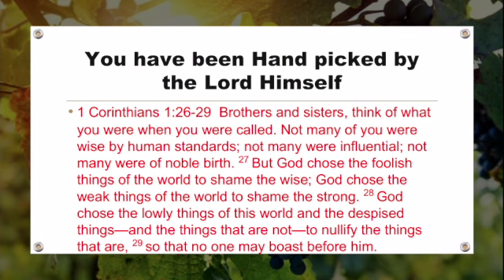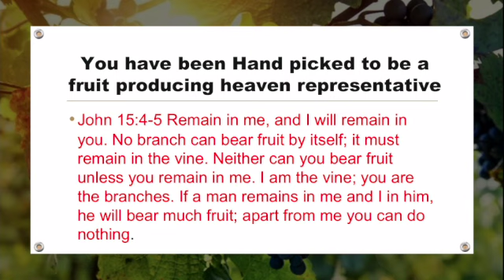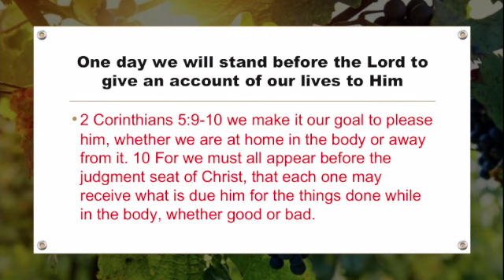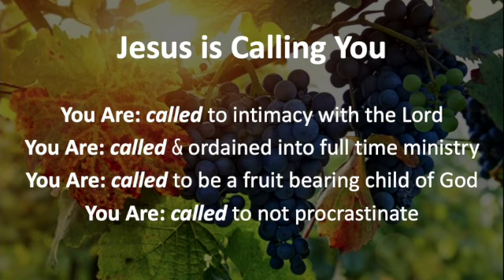Pastor Fidel - Jesus is Calling You!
Speaker: Pastor Fidel
Message: "Pastor Fidel - Jesus is Calling You!"